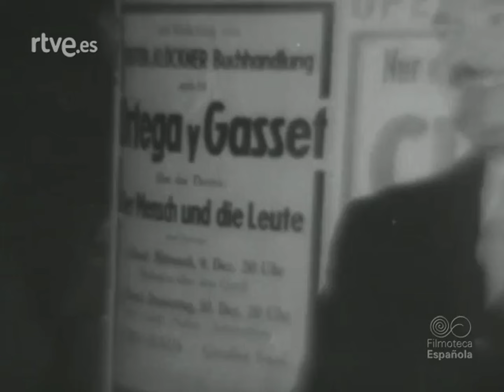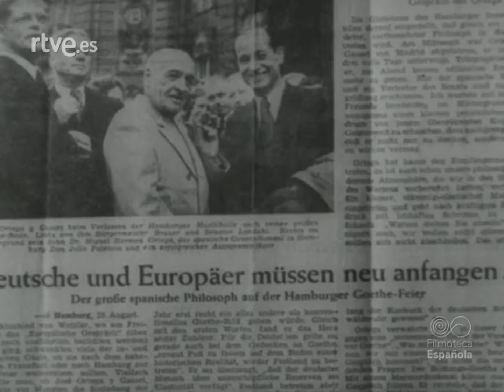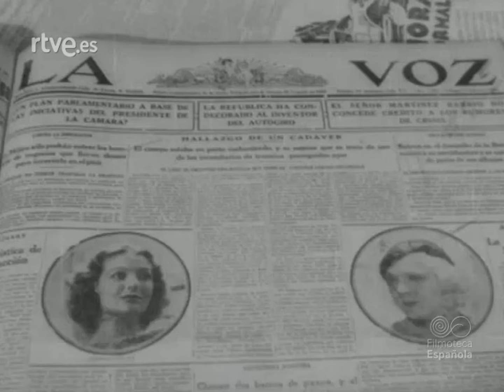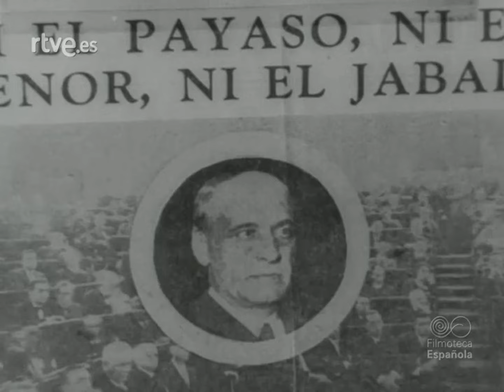La voz de Ortega y Gasset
Breve extracto de un documental sobre la vida y la obra de Ortega y Gasset en el que tenemos el privilegio de escuchar su voz.